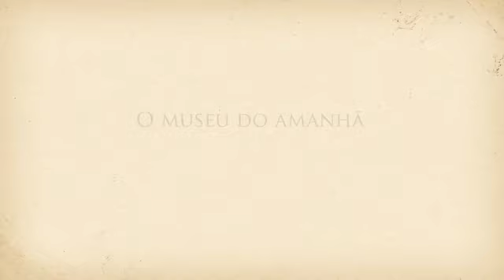Voando com o Demoiselle - Marilda Almeida